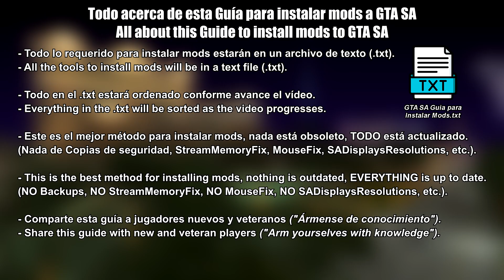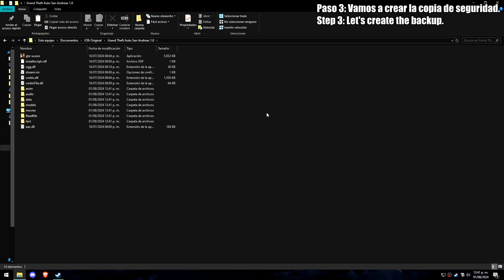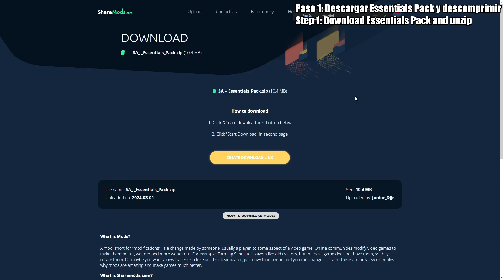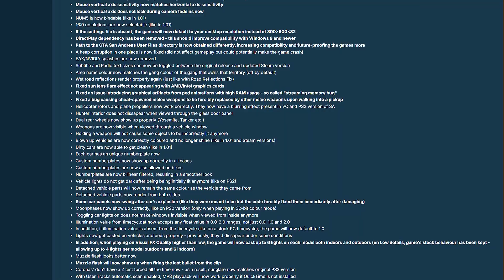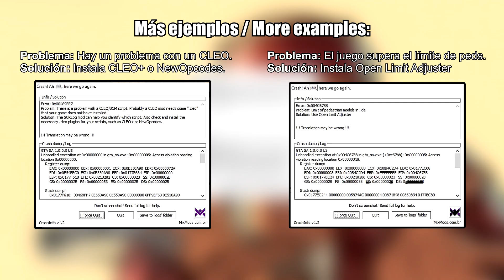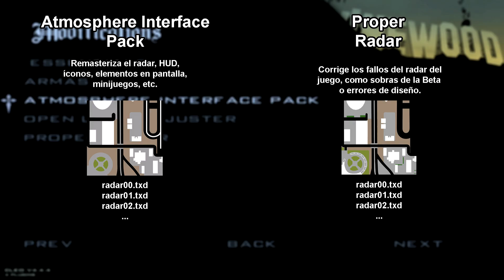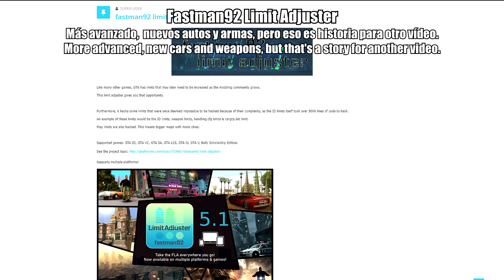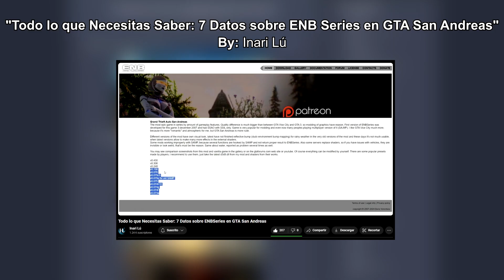GTA San Andreas PC: DESCARGAR + OPTIMIZAR + INSTALAR MODS (+FPS + Essentials) GUÍA DEFINITIVA 2025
# ABRIR ESTA DESCRIPCIÓN (IMPORTANTE).

Sean bienvenidos a esta guía para instalar mods a GTA San Andreas. En esta guía aprenderemos a instalar mods de una forma actualizada y de la forma más moderna (Nada de copias de seguridad ni reemplazar archivos, ignora lo que te dice el loquendero genérico de GTA SA).

Además de cómo hacerle Downgrade a las Versiones de Steam y Rockstar Launcher.

## "¿Por qué? Si ya ha cientos de videos del mismo tema".
Sí, pero la mayoría no abarca todo acerca del modding de GTA San Andreas, la mayoría siguen usando los métodos más antiguos para instalar mods y optimizar el juego (¿Mouse Fix y Stream Memory Fix en big 2025?).

Además de que muchas personas hasta la fecha tienen cero conocimiento sobre cómo instalar mods a GTA San Andreas, y por eso quiero poner mi granito de arena para que aprendan mejor.

Este vídeo es un Remake de la Guía para instalar mods a GTA San Andreas. Objetivamente la primera guía me pareció muy mala, y hecha apresuradamente, por eso decidí reescribirla.

## ESTA GUÍA ESTÁ ENFOCADA PRINCIPALMENTE A SINGLE PLAYER

# REQUISITOS
## Archivo con TODO lo necesario para GTA San Andreas (Descargar downgrader, Essentials Pack, JUE...diGO, información, páginas de mods, etc):

## COMPRAR GTA SAN ANDREAS EN ROCKSTAR LAUNCHER (SÓLO SE PUEDE CONSEGUIR COMPRANDO TODA LA TRILOGÍA CLÁSICA, ERES LIBRE DE COMPRARLA O NO):

## ¿NO TE FUNCIONÓ EL DOWNGRADER PARA STEAM/RGL? No te preocupes, TJGM tiene un tutorial más fácil para convertir el juego a Versión 1.0

# VIDEOS RECOMENDADOS.

"Todo lo que Necesitas Saber: 7 Datos sobre ENB Series en GTA San Andreas" de Inari Lú

# ÍNDICE DEL VÍDEO:
00:00 GTA San Andreas es un juego
00:55 ¿Qué versión de GTA SA necesitamos?
02:00 HACER DOWNGRADE a Steam/Rockstar Launcher
04:10 ESSENTIALS PACK: Lo requerido para instalar mods
05:00 MODS que incluye el Essentials Pack
07:40 Consejos, PARTIDAS GUARDADAS, etc.
08:40 MODLOADER: Instalar mods, Prioridad, etc.
10:50 Mods SITUACIONALES (Limit Adjuster, PortableGTA, etc.)
11:30 Mods de CONVERSIÓN TOTAL
12:00 Incompatibilidad y ENB SERIES.
12:55 ¡Felicidades! ¡Aprendiste a instalar mods!
13:25 Créditos finales
13:45 OUTRO

Espero que hayan disfrutado este vídeo.
Soy AlexRed29X, y nos vemos en otro vídeo, adiós y que tengan un buen día.

TAGS (Ignorar):
gta san andreas essentials
gta essentials pack
descargar gta san andreas
descargar gta san andreas android
instalar gta san andreas
instalar gta san andreas android
gta
grand theft auto
gta 3
gta 4
gta 5
gta 6
cj
big smoke
sweet
ryder
gta san andreas mods
gta sa
gta san andreas android mods
gta san andreas instalar mods
gta sa pc
gta sa definitive edition
gta trilogy
ps2
xbox
pc
megaman x
megaman x2
megaman x3
megaman x4
megaman x5
megaman x6
megaman x corrupted
megaman zero